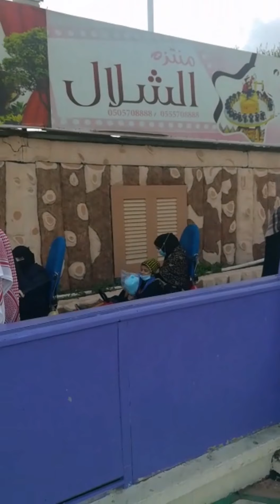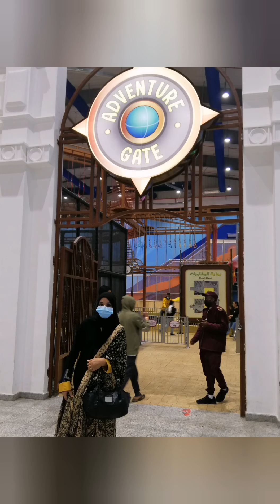Taif vlog ( toboggan, green mountain, tera mall, mountain shifa tour)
تيرا مول
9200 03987